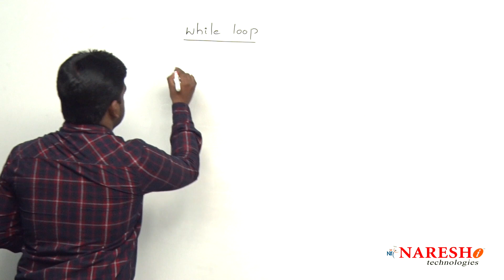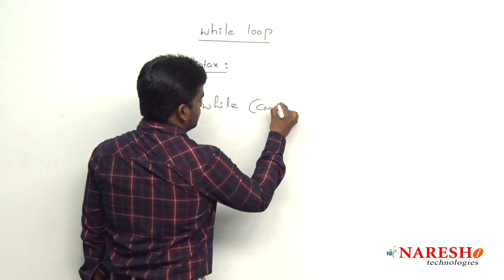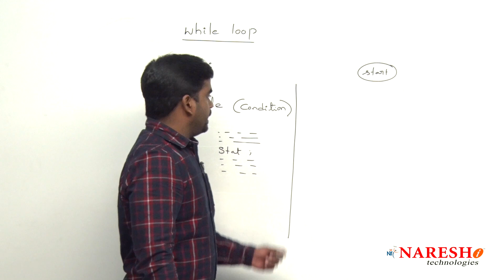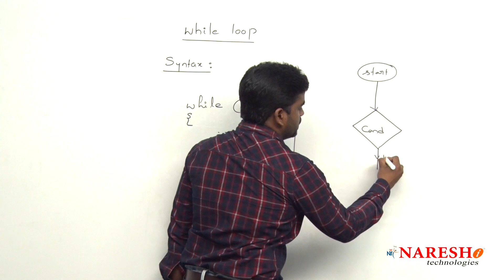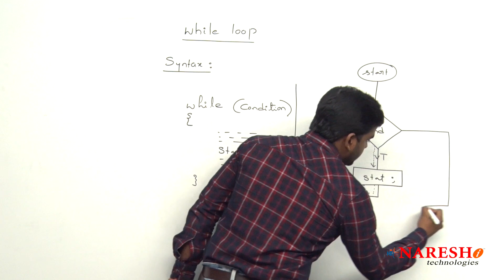While loop | Logical Programming in C | Naresh IT